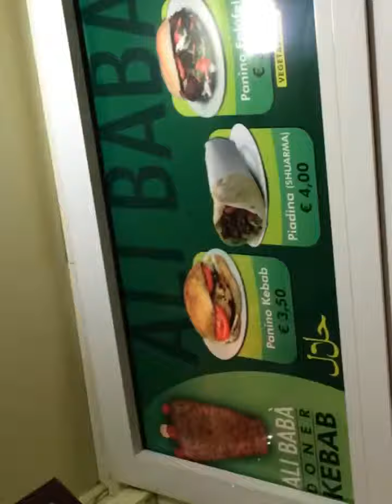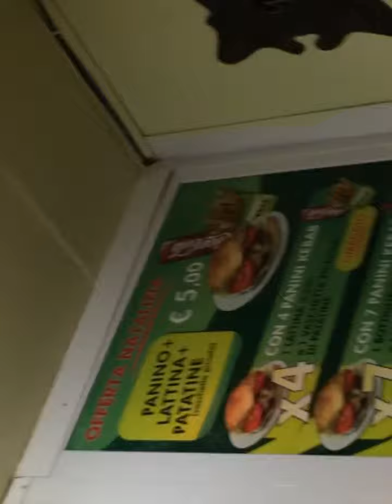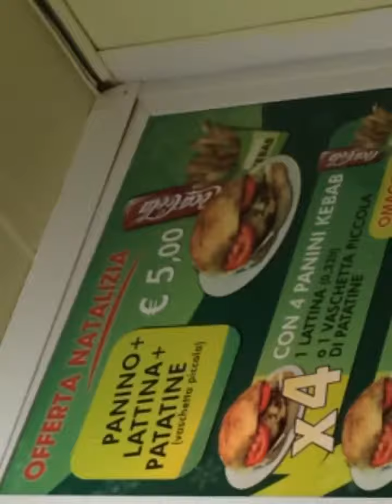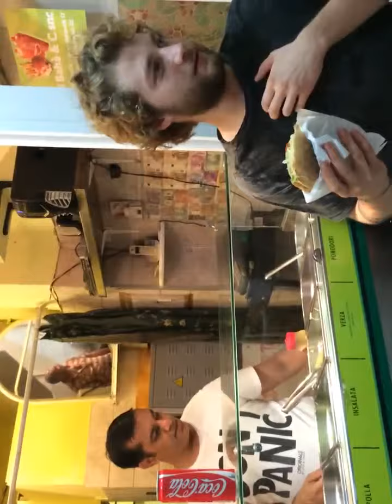Kebap is the best next fast food!